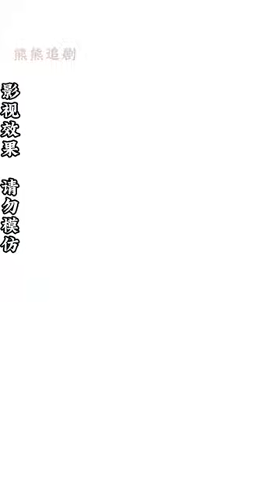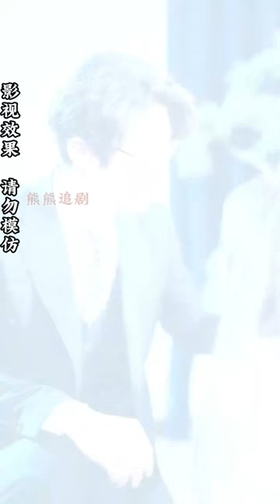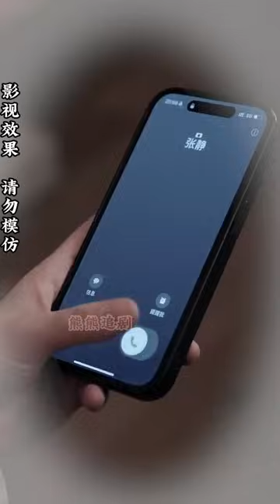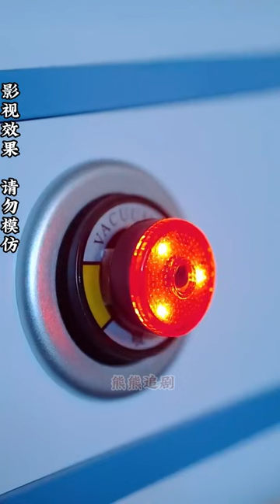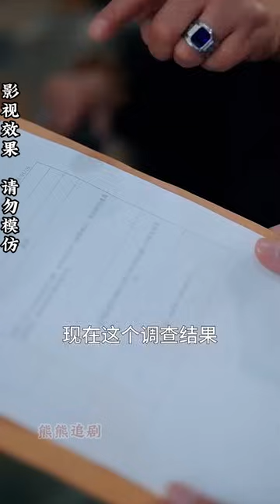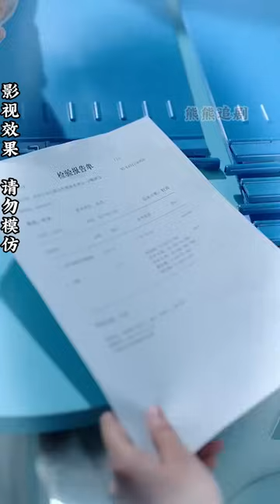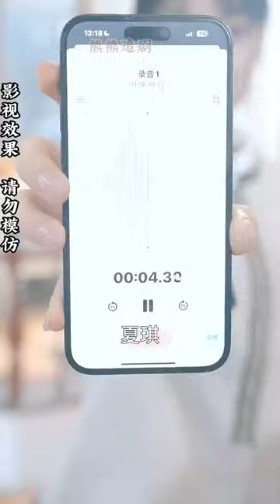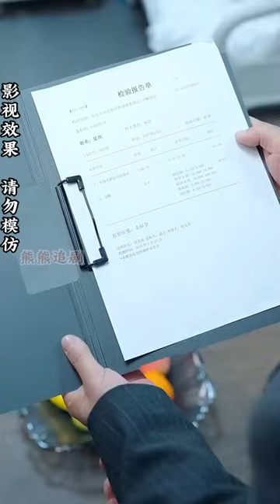【全集完结】《与你擦肩而过》这二十年里，原来我们一直在擦肩而过，明明最爱的人在眼前，却没有认出来，知道真相之后，不要再错过了#都市#甜宠#虐心#爱情#恋爱#高清#熊熊追剧